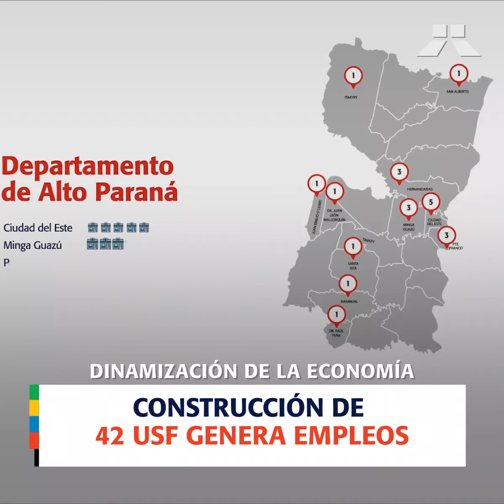Resumen semanal de noticias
NoticiasITAIPU Resumen informativo del 25 al 30 de mayo, 2020.